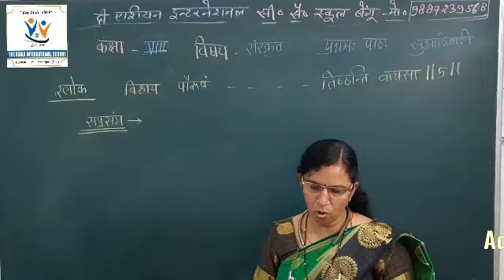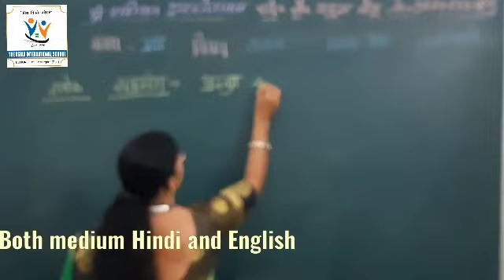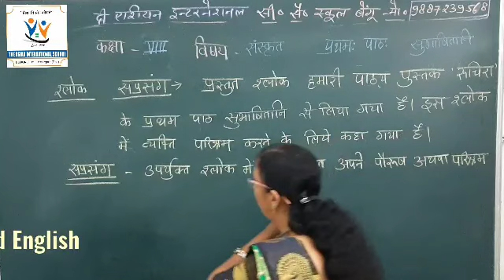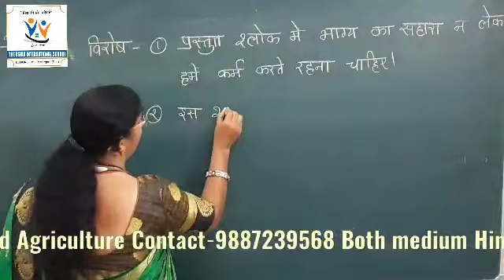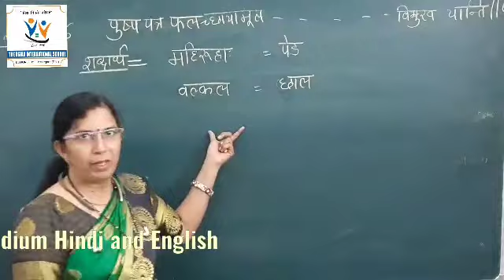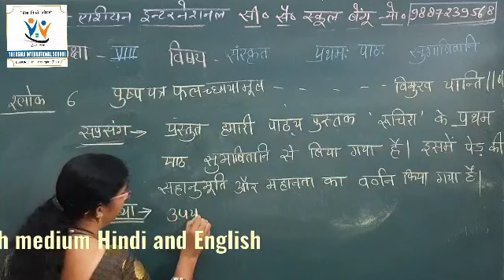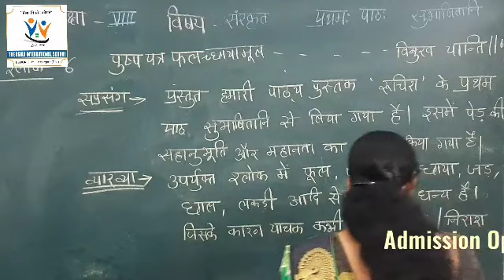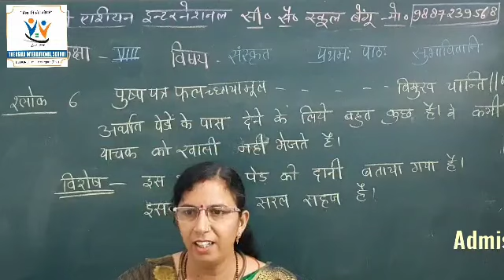Shubhashitani Part 04 Class 8 Sanskrit The Asian International Sr. sec. school Begun